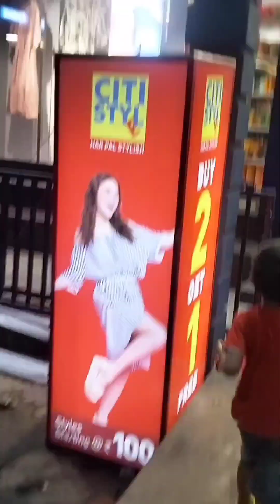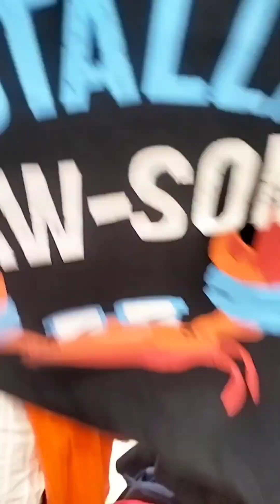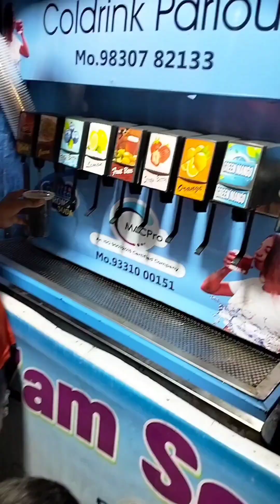উল্টো রথের মেলায় গিয়ে City Style এ Shopping 🛍️ করে চলে এলাম🤗vlog